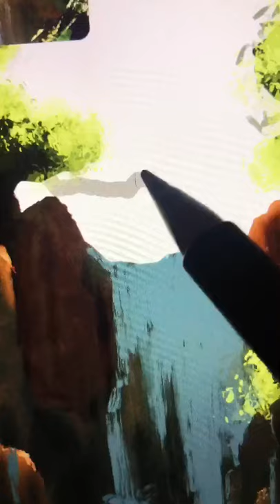Paintings that speaks to my soul digitalart procreate waterfall paintingtutorial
trending
hot tiktok
milion view